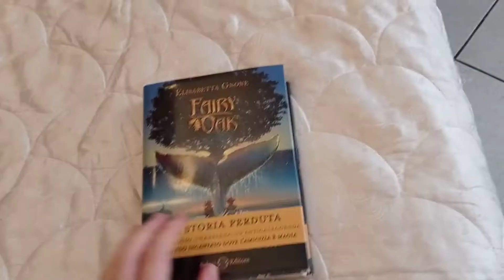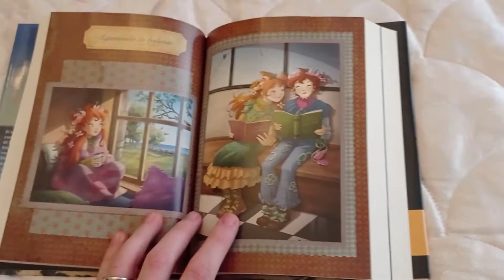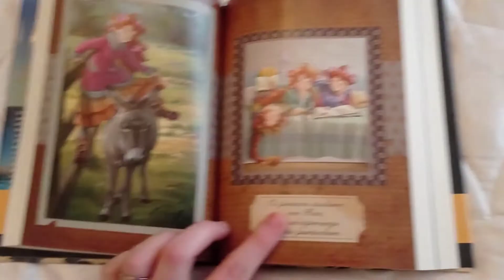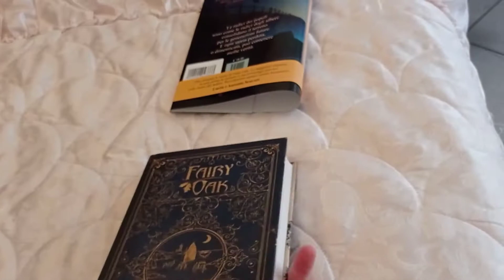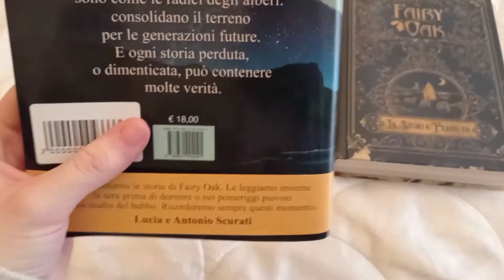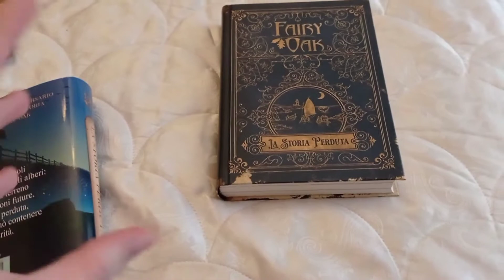Vi mostro (finalmente) il libro: "FAIRY OAK, LA STORIA PERDUTA" - Martina Fagiani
Finalmente dopo eoni vi mostro il nuovo libro di Elisabetta Gnone, ovvero "Fairy Oak, la storia perduta"!
Fatemi sapere se anche voi lo avete acquistato!
Martina.💚
Link utili:
Martina / +18 / Piemonte / Alessandria /sognatrice e lettrice / presto, Torino (si spera)